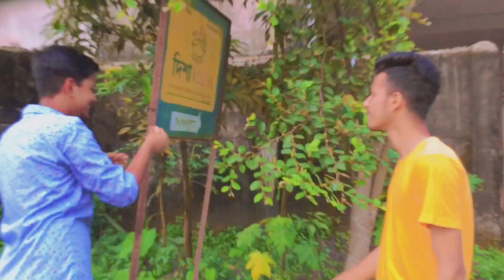DARE CHALLENGE PART-1 / JH JAHID HOSSAIN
DARE CHALLENGE (PART-1)

The purpose of making this video is to convince the public that we should respect every content creator's!♥

In this channel you will find Vlog,music video